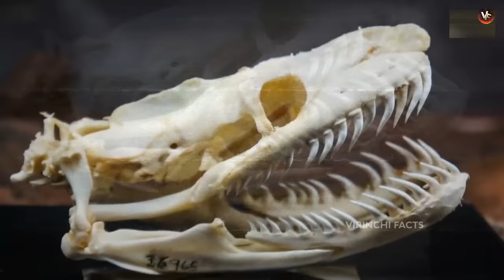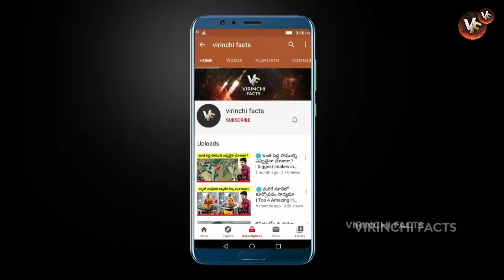🔵 టైటానోబోవ పాముని ఎవరు చంపారు | titanoboa snake in telugu | titanoboa snake video | telugu facts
hi friends.. today i will discuss topics about titanoboa snake in telugu, titanoboa snake video in telugu, telugu wonders facts, Telugu Knowledge facts, , virinchi facts, virinchi facts new video,